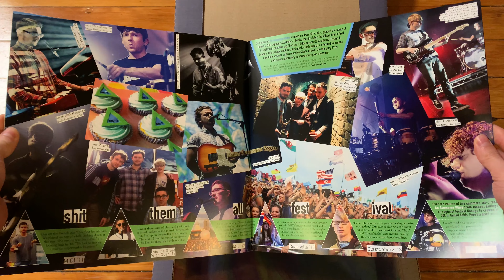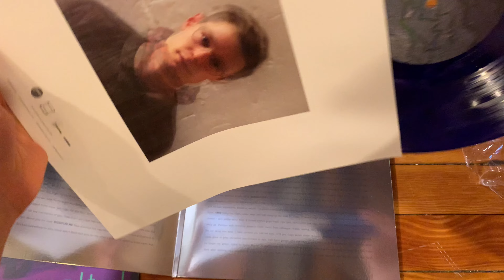alt-J – An Awesome Wave | Vinyl Unboxing (BandBox Exclusive Purple Swirl Vinyl)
An unboxing of alt-J – An Awesome Wave. ㅤ
ㅤ